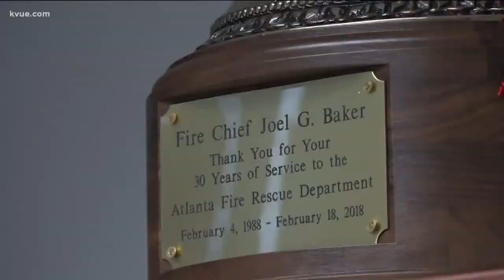A one-on-one talk with Austin's new fire chief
Austin's new fire chief has already made history -- but he doesn't see it that way. Kalyn Norwood sat down with Chief Joel Baker for a one-on-one talk about his journey. STORY